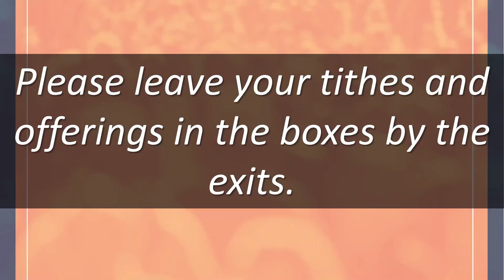Nov 13 - Contemporary service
Nov 13 - Contemporary Service - We ARE the Body!